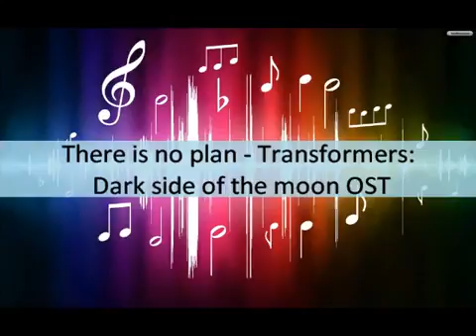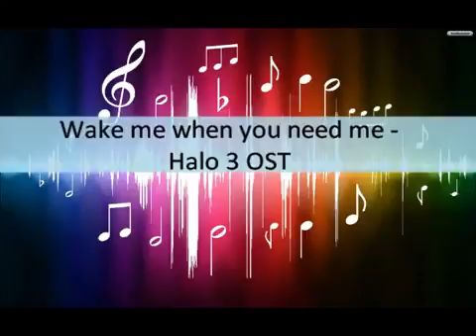Best inspiring soundtracks pt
Music Lyrics HQ